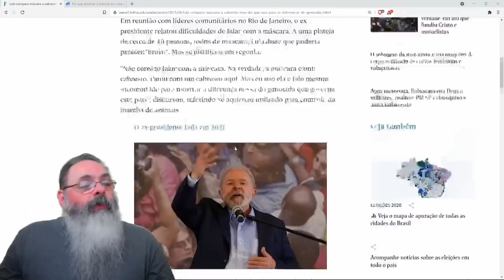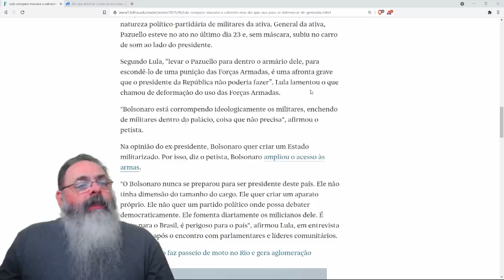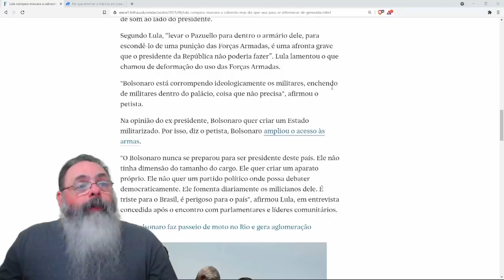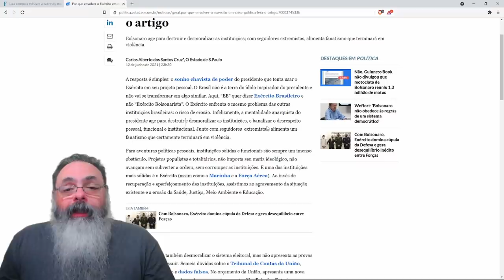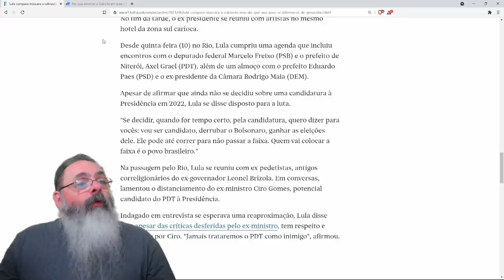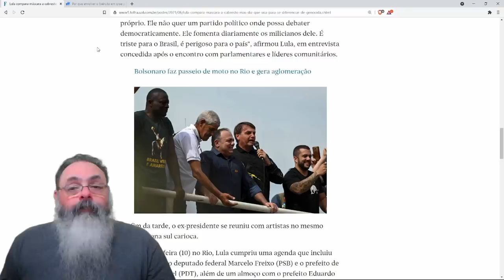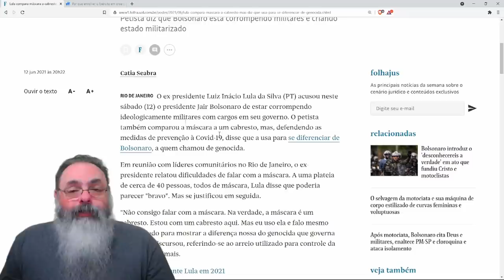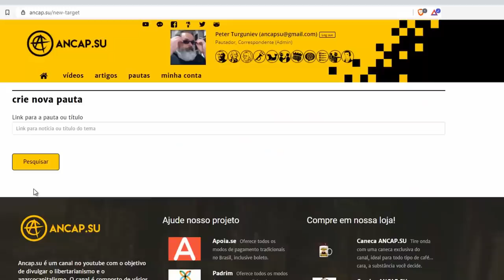Lula se une a Santos Cruz e clama por revolta de militares